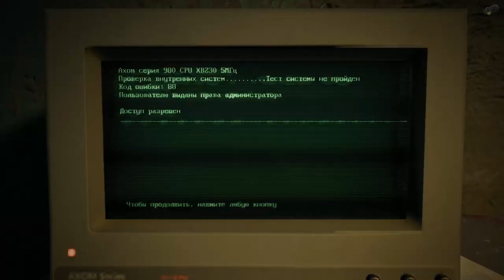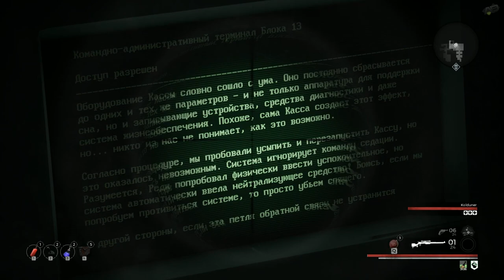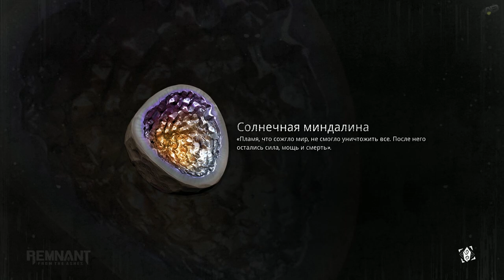REMNANT - From the Ashes | Серия 5 | Co-op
Всем ХайКу.
Давно играли в Dark Souls? А может быть не так давно проходили Darksiders III? В любом случае представляю вам некую помесь этих игр, так еще и с огнестрельным оружием.
Встречаем REMNANT: From the Ashes, неизвестное будущее, весь мир полетел к чертям, остались горстки выживших ищущих луч надежды... ищущих героев, тех кто может все изменить. Этим героем нам и предстоит стать.